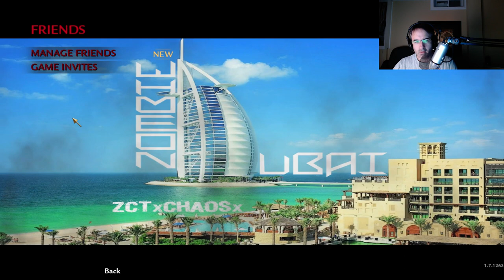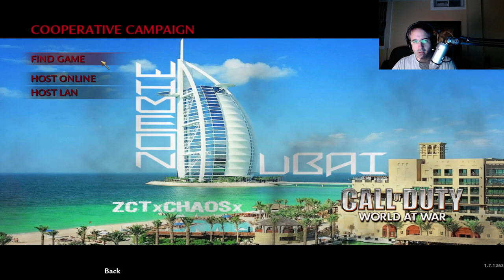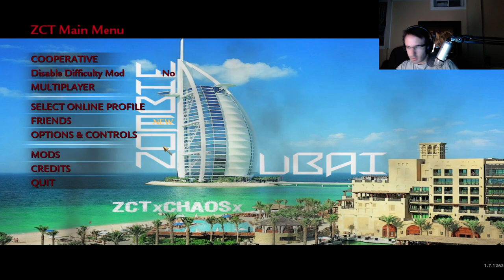Custom Zombies: Dubai + Minecraft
Spider, Hyper and Axel play Dubai and the newest version of Minecraft